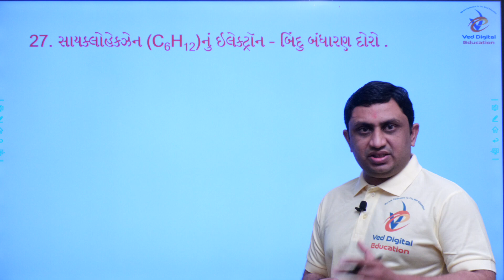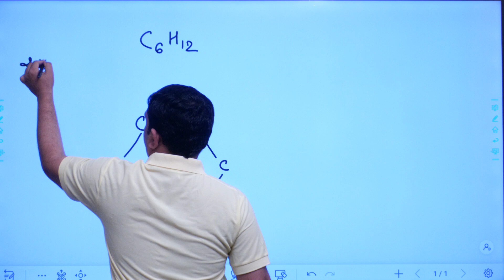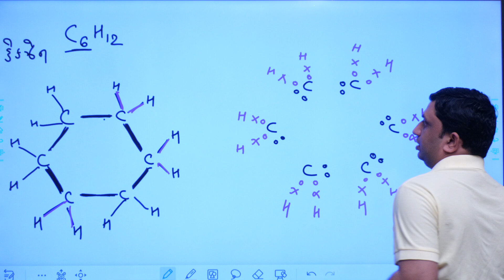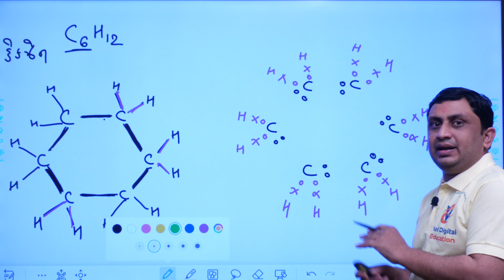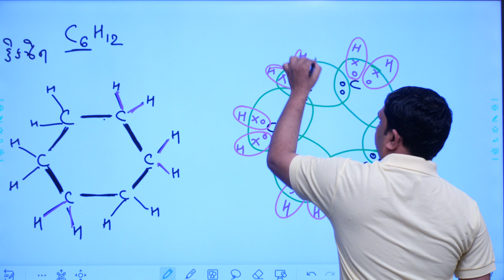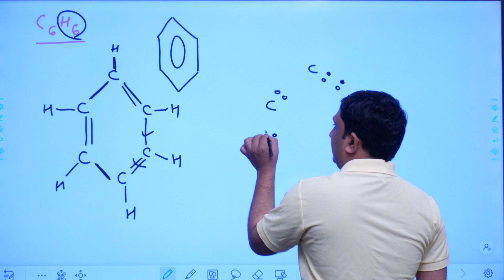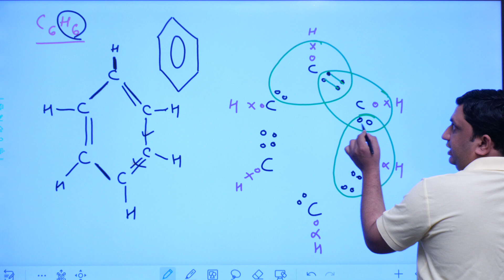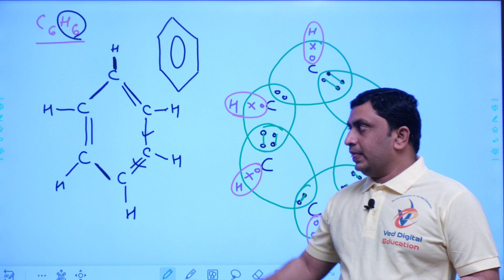ધોરણ 10 વિજ્ઞાન, પ્રશ્ન 27 & 28, પ્રકરણ 4 કાર્બન અને તેના સંયોજનો, ભાગ 21, std 10 science,kalpeshsir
EDUCATION
Hi